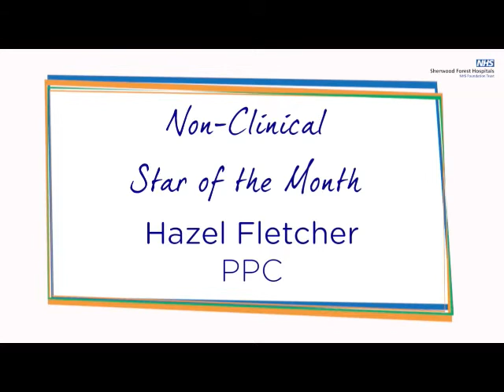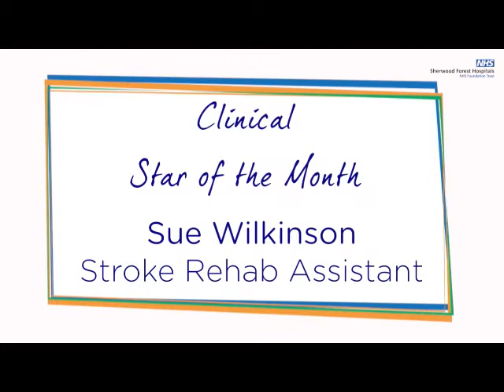Star of the month September 2017